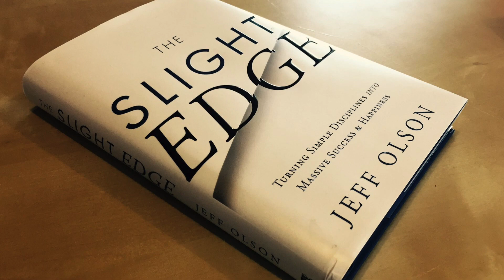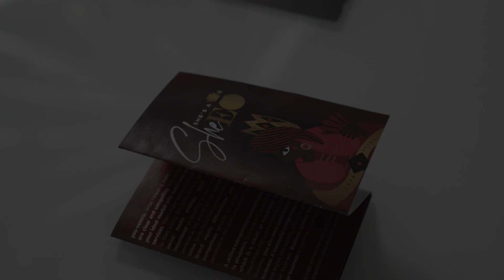S1. EP 3: STRATEGIES TO DRAW STRENGTH UNDER LIFE'S UNFORTUNATE CHAINS with Rob "YB" Youngblood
Ari Squires is joined by The LinkedIn Locksmith, and Chief Connecting Officer of YBConnects Rob YB Youngblood, to have a discussion on how to draw strength under life’s unfortunate chains that could potentially harm yourself and your business.

Topics Discussed:
+ How to allow growing up in a single-parent home propel you
+ Black Wall Street: what lessons we can take and grow from it
+ Power moves to build your brand on LinkedIn without coming across like a salesman
+ Strategies to take more action in your business
+ How to strategically make business connections and build solid relationships that will grow your business expeditiously

LINKS RELATED TO VIDEO:

“The Slight Edge (Turning Simple Disciplines into Massive Success and Happiness)”

“Release The Chains: A Woman’s Roadmap for Finding the Strength to Reclaim Her Destiny"

Release The Chains Podcast is also available on where you listen to audio podcasts.